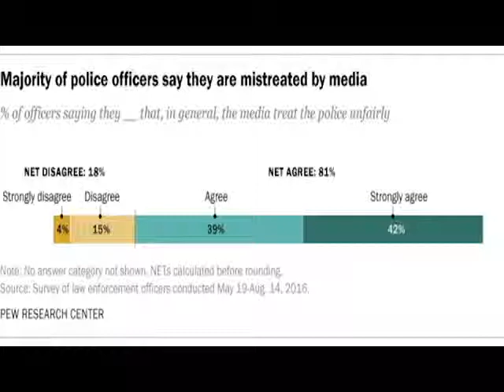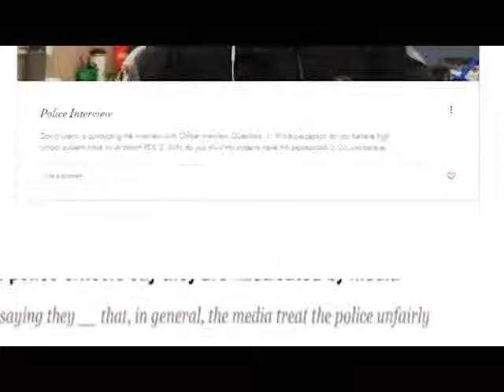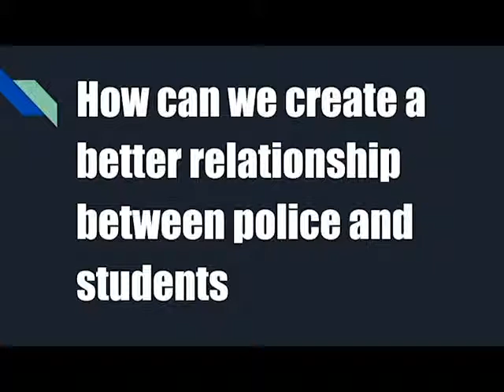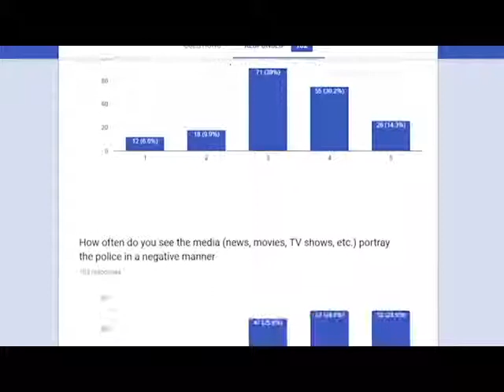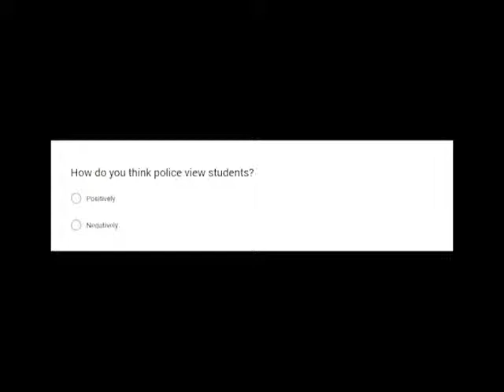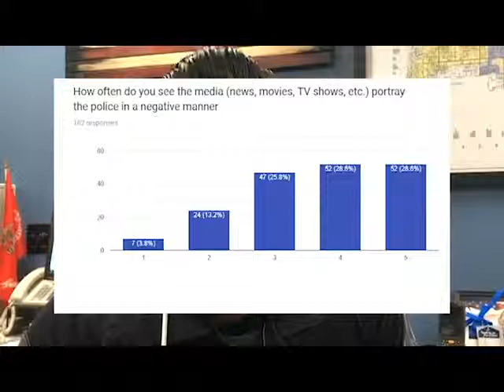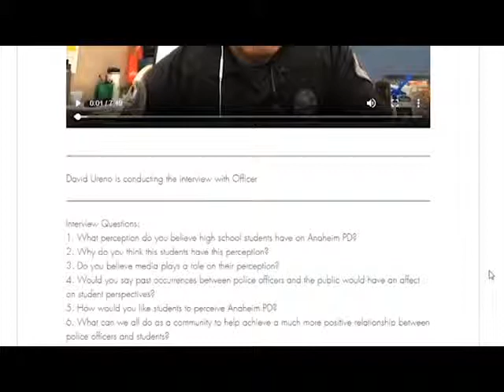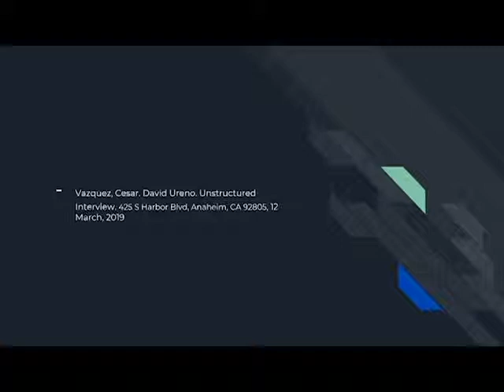Police and Community Relations